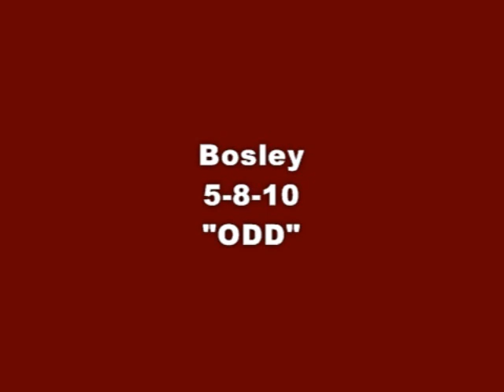Odd Bosley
Bosley band